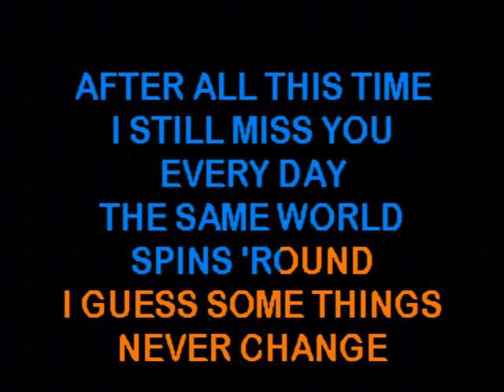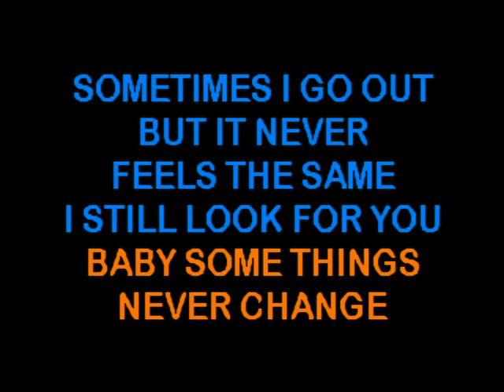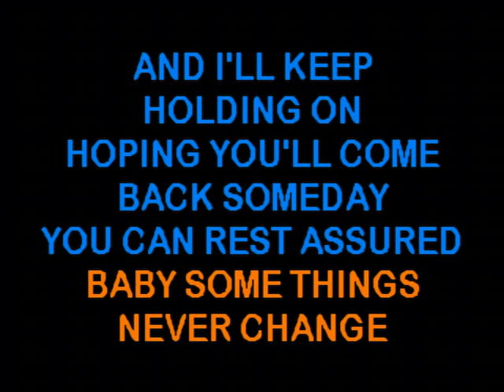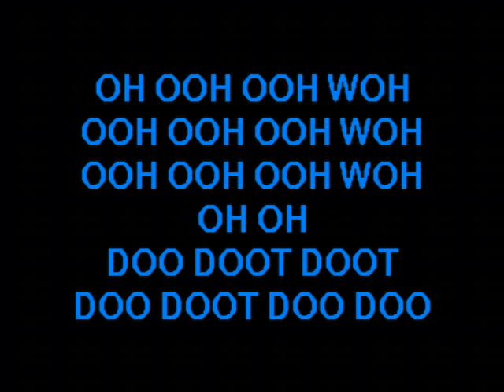Some Things Never Change - Tim McGraw (Sound Choice)